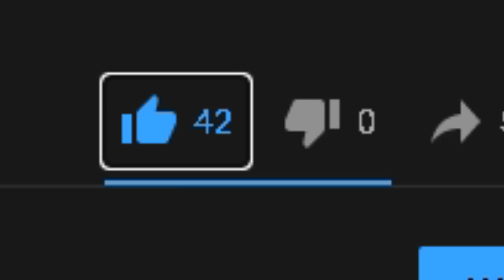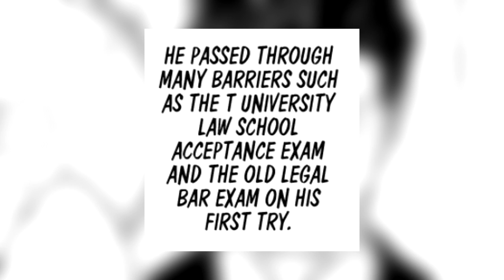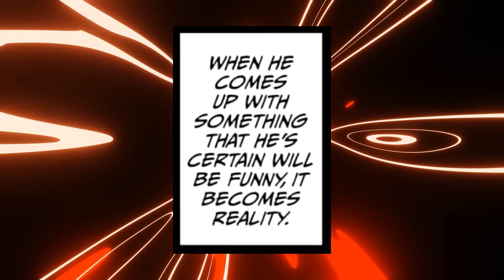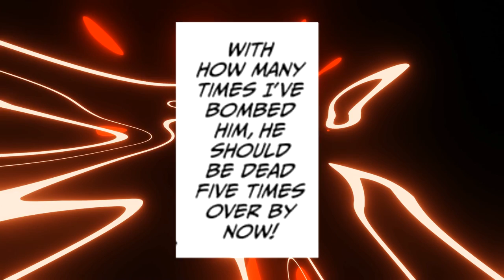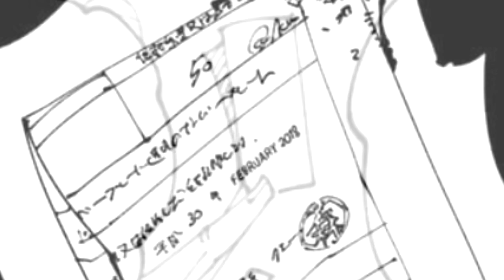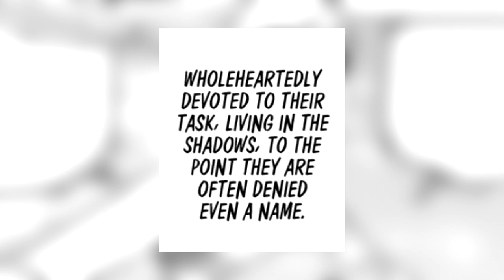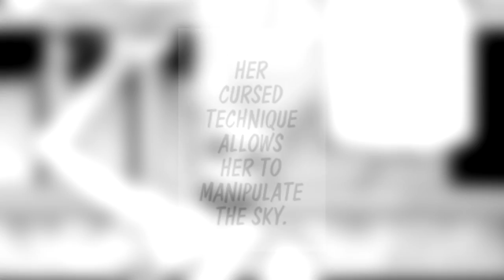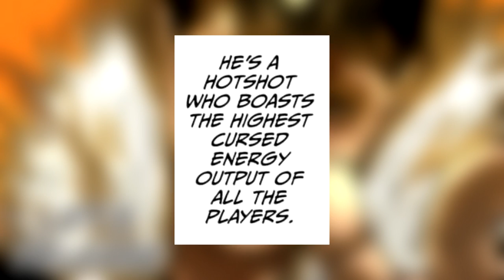ALL CULLING GAME PLAYERS AND THEIR POWERS EXPLAINED | Part 1 (Jujutsu Kaisen Manga Spoilers)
Welcome to part 1 of explaining every new culling game players as well as their cursed techniques featuring, Higuruma, Takaba, Reggie, etc...
Hoping to have part 2 by the time more characters are introduced like Angel, Hajime, Charles and so on!

CREDITS:

+ The Colored Team
- Colored Manga Panels By @_jackipop_

Timestamps

0:00 Intro
1:17 Hiromi Higuruma
6:51 Fumihiko Takaba
10:51 Iori Hazenoki
12:28 Reggie Star
16:11 Uro Takako
20:05 Ryu Ishigori
22:25 Ending
23:10 Outro